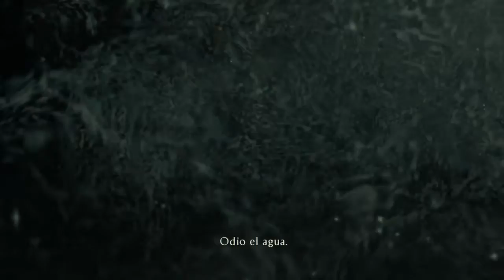las Estrellas guian e camino #5 UNCHARTED 3